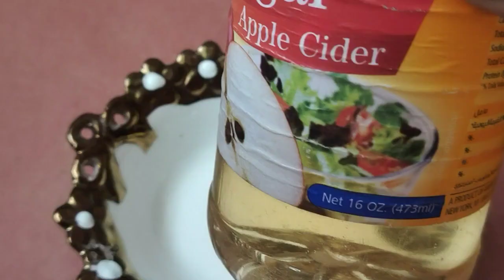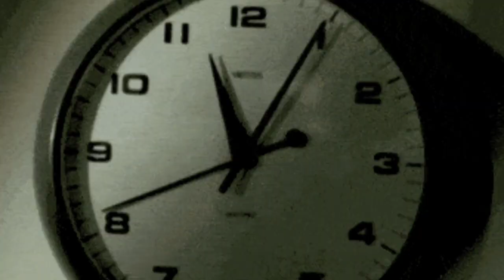how to remove pimples/ acne scars home remedies in tamil/pigmentations home remedies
how to remove pimples and acne scars home remedies try this for the live result